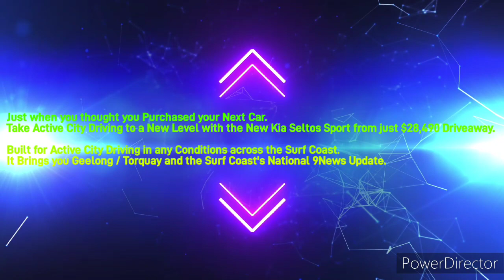Surf Coast 93.9BayFM - Midday News Update, Saturday October 14th 2023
With Rob McClellan